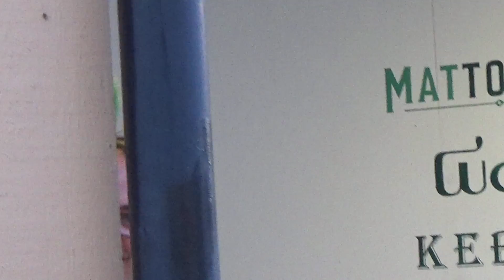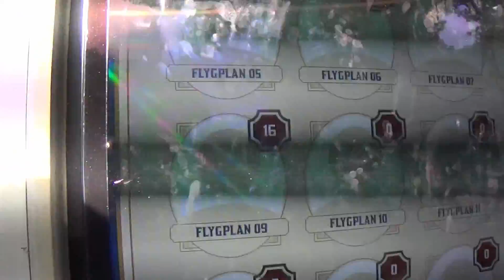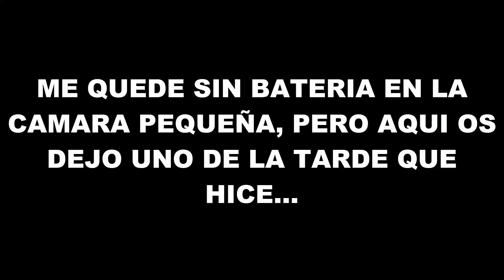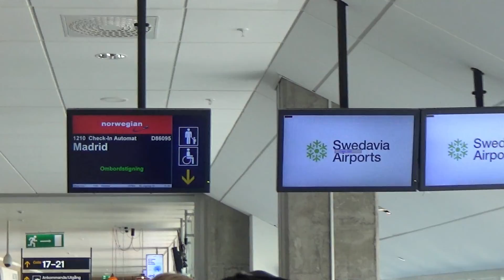SWEDISH XpRnC | CAPITULO 4: LISEBERG (parte 2)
Bueeenoo, aquí está la ultima parte del último parque de nuestra estancia en Suecia. Espero que os haya gustado y preparaos para lo que está a puntito de llegar...